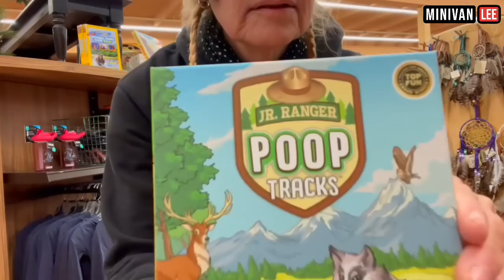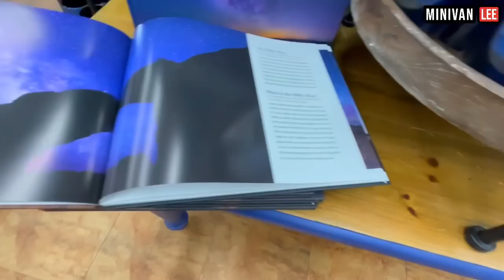Shopping Trip to the Grand Canyon Village.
Shopping Trip to the Village. Grand Canyon. We want matching Hoodies and a few other items.  I need to mail a bunch of packages from neck gaiter orders.  Tag along and let’s have some fun

Amazon.com/author/minivanlee

Seekway Water Shoes
Hi Boost cell booster
Dog treat bag
Portable Uv water purifier
Telescope ladder
Renegy flexible solar panel

iPhone flash drive + USB FIR LAPTOP

Bear Spray

Stop Fire Fast

10Ft extension cable

Renegy 100w solar flex

OKMO G1000
OKMO G2000

Touch sensor Light

9” usb fan

New Fairy Lights

Wall Clips for Lights

Laptop Bed tray Table

Geniani Humidifier.

Teton -25 Sleeping Bag